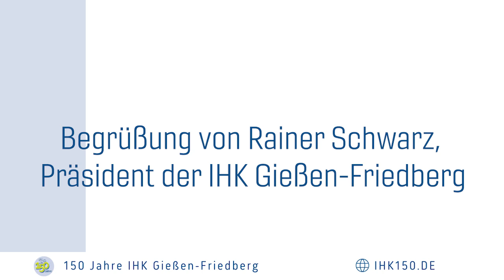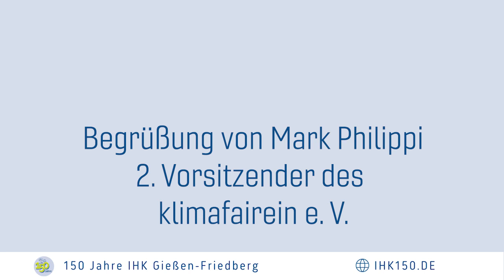Begehung der Bäume, Stadtwald Gießen, März 2023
Die dritte Baumpflanzaktion und die anschließende Begehung der Bäume waren der krönende Abschluss unserer Jubiläumsevents. 🤝

Wir bedanken uns bei allen, die bei unseren Aktionen mitgewirkt haben.🌳